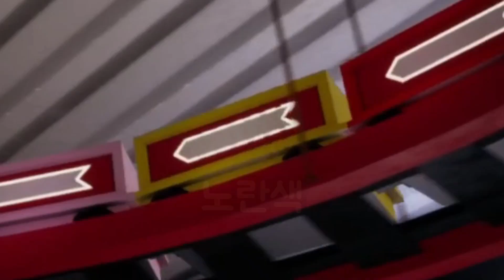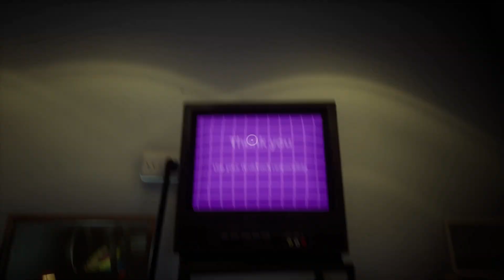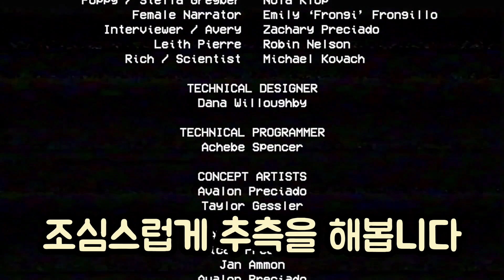에이 공포게임이 무서워봤자 얼마나 무섭다ㄱ...